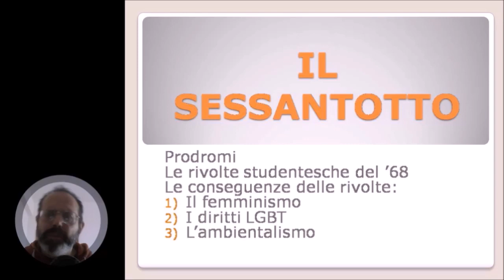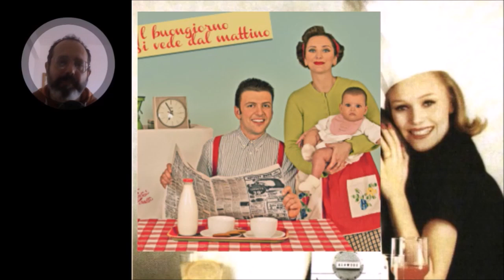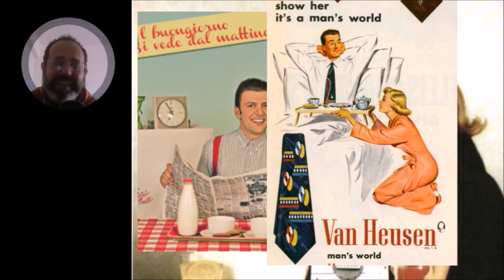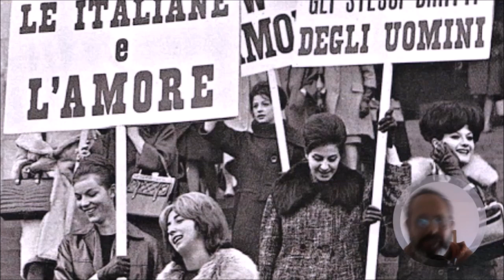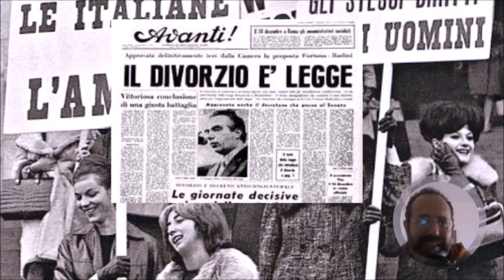Le fonti della storia - IL SESSANTOTTO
Dai primi movimenti hippie alle rivolte studentesche.
Woodstock, il femminismo, i diritti LGBT e i gay pride, le manifestazioni ambientaliste.